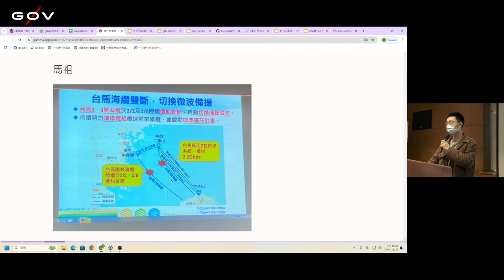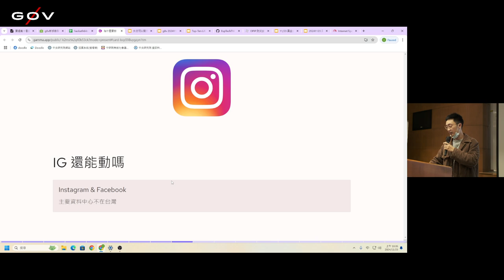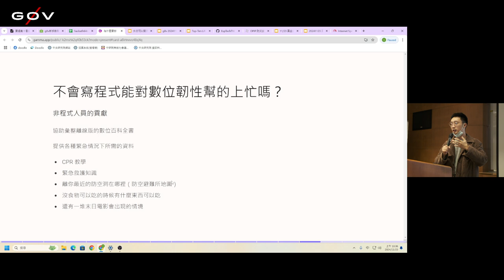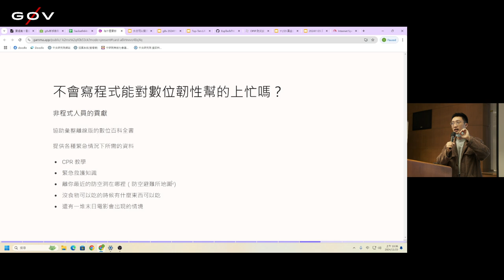g0v tw hackath64n — 提案 — digiresithon ／ Paul — 黃金比例黑客松